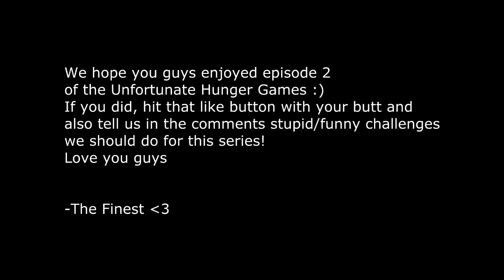The Unfortunate Hunger Games! - Snow Challenge!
Hey Guys! ♦♦♦ Much Love :D
▬▬▬▬▬▬▬▬▼ Expand ▼▬▬▬▬▬▬▬▬
This is a series of us playing on survival games which is based off the book and movie "Hunger Games." (WITH A LITTLE TWIST!) Hope you guys enjoy and if so please leave a LIKE :)

If you want to play on the Hive servers, go to the IP - HiveMC.EU and right click the compass to teleport to the hunger games lobby. From there you can pick what lobby you want to join. Hope to see you there!